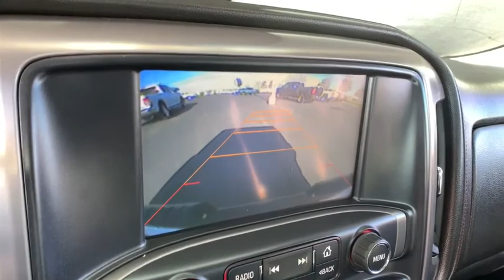2014 GMC Sierra 1500 Ft. Collins, Brighton, Denver, Commerce City, Westminster, CO U12969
Stealth Gray Metallic  2014 GMC Sierra 1500 available in Ft. Collins, Colorado at Transwest Buick GMC Isuzo. Servicing the Brighton, Denver, Commerce City, Westminster, CO area.

BLACK FRIDAY SPECIAL! Local Trade, Aftermarket suspension gives this truck an aggressive look, Sierra 1500 SLT, 4D Crew Cab, EcoTec3 5.3L V8 Flex Fuel, 6-Speed Automatic Electronic with Overdrive, 4WD. Stealth Gray Metallic 2014 GMC Sierra 1500 SLT 4WD 6-Speed Automatic Electronic with Overdrive EcoTec3 5.3L V8 Flex FuelbrbrbrCONTACT OUR INTERNET SALES TEAM TODAY AT ! ONLY AT TRANSWEST BUICK GMC - YOUR PRE-OWNED DEALER OF DENVER! All prices exclude tax,tags,title. Prices include dealer and handling fee of $495.
All Terrain SLT Crew Cab Plus Package, All-Terrain Package, 6' Rectangular Chromed Tubular Assist Steps, Wheels: 20' x 9' Ultra Bright Machined Alum., Off-Road Suspension Package, Front Full Feature Power Reclining Bucket Seats, Integrated Trailer Brake Controller, Tires: P275/55R20 AT BW, Manual Tilt/Telescoping Steering Column, Wheel Locks (Set of 4) (LPO), 4 Doors, 4-wheel ABS brakes, 5.3 liter V8 engine, 8-way power adjustable drivers seat, AC power outlet - 1, Adjustable pedals - Power, Air conditioning with dual zone climate control, Audio controls on steering wheel, Automatic Transmission, Bluetooth, Clock - In-radio display, Compass, Cruise control, Driver memory seats, Engine hour meter, External temperature display, Four-wheel drive, Front fog/driving lights, Fuel economy EPA highway (mpg): 22 and EPA city (mpg): 16, Head airbags - Curtain 1st and 2nd row, Heated drivers seat, Heated passenger mirror - Heated, Heated passenger seat, Leather seats, Memory settings for 2 drivers, Multi-function remote - Remote engine start, Overhead console - Mini with storage, Passenger Airbag, Pickup Bed Type - Regular, Power heated driver mirror, Power windows with 4 one-touch, Remote power door locks, Stability control - With Anti-Roll, Tachometer, Tilt and telescopic steering wheel, Traction control - ABS and driveline, Trailer hitch, Transmission hill holder, Trip computer, Universal remote transmitter